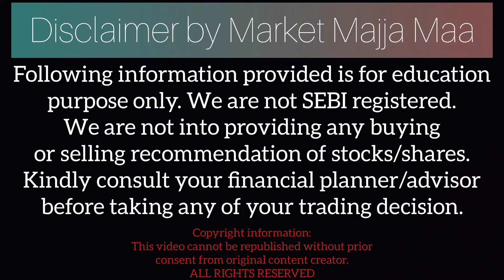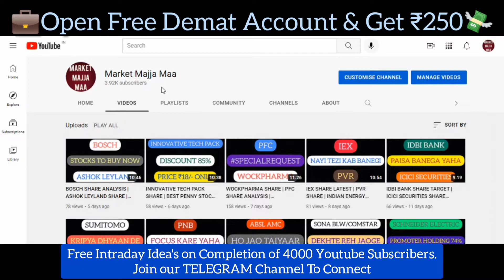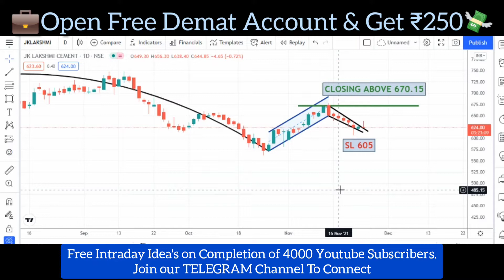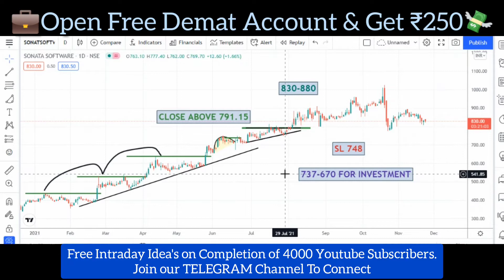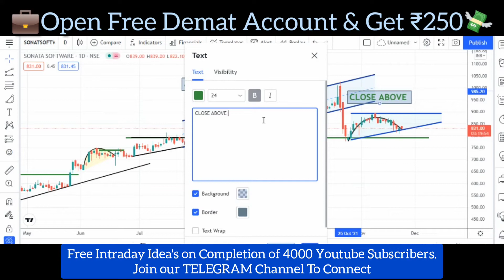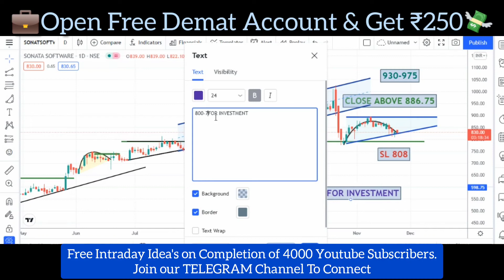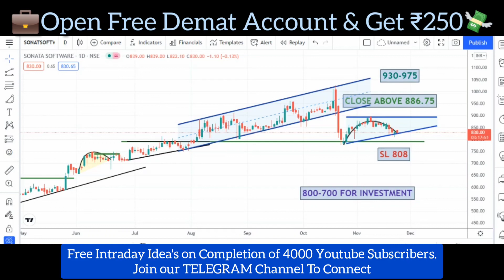JK LASKHMI CEMENT SHARE | SONATA SOFTWARE SHARE | BEST MULTIBAGGER SMALLCAP SHARE LIST | HINDI NEWS